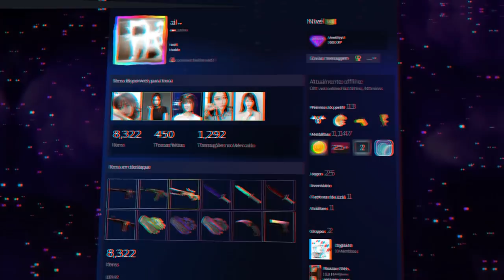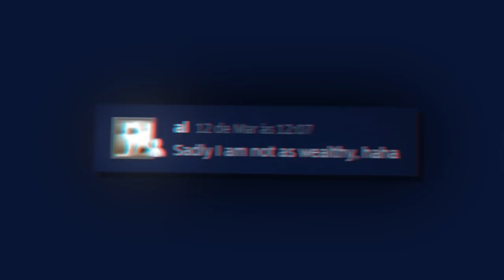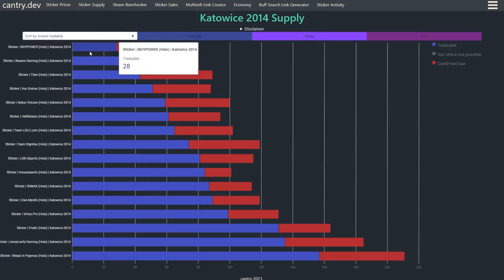ACONTECEU O MELHOR CRAFT DE 2022!?